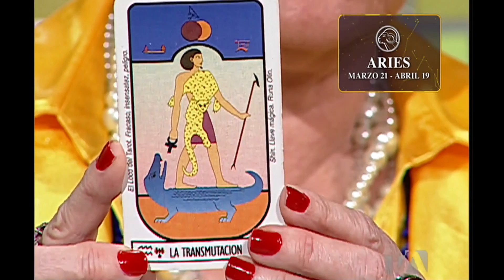Aries 03 de mayo Tarot Egipcio Ángeles&AstrosEnTA LUN-VIE 11:00AM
Aries 03 de mayo Tarot Egipcio Ángeles&AstrosEnTA LUN-VIE 11:00AM Míralo